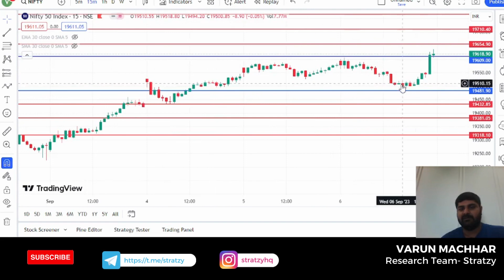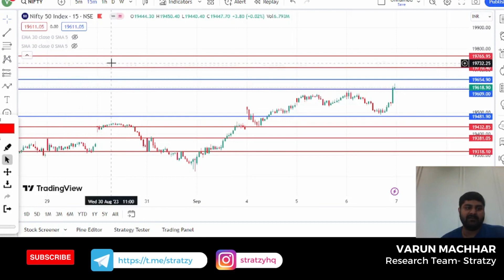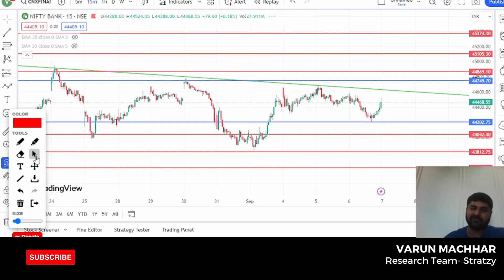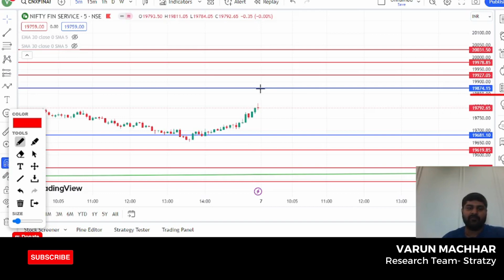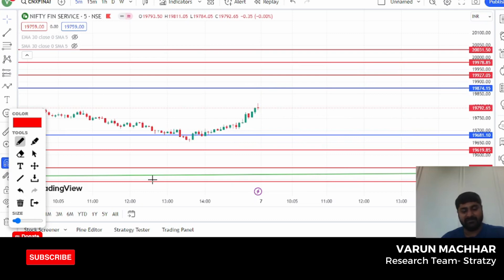Nifty me konse level pe ban sakta hai Hero Zero?🤔 6thSeptember Market Analysis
Stratzy is a SEBI Registered Research Analyst. It provides stock, options, and futures signals by dedicated research teams. We believe in educating users along with trading.